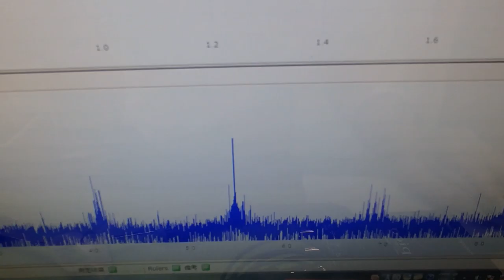表面弾性波を利用した超音波制御技術 ultrasonic-labo